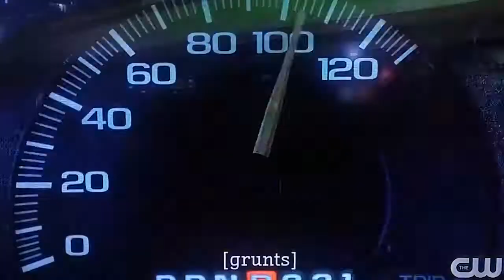The Flash 6x16 sabotage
Joe narrowly escapes a wreck when Ragdoll sabotages his car. I own no rights to any of this.